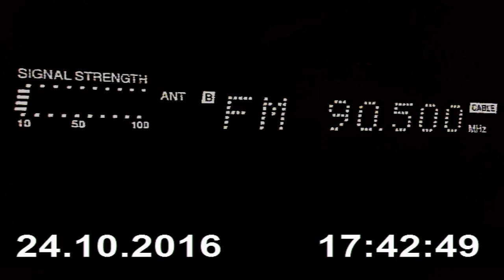Test Radio UNU Alexandria in Craiova